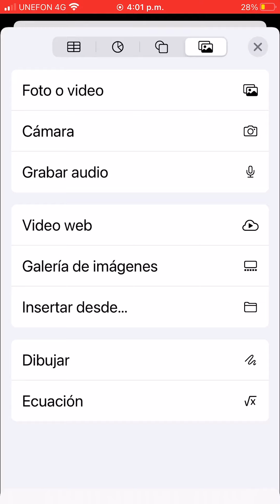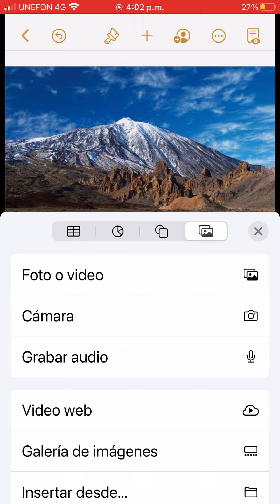Así hice la película de behemoth